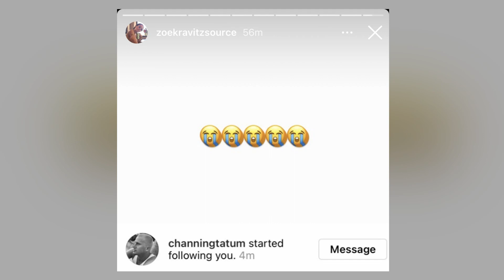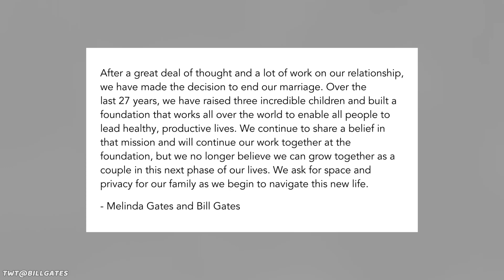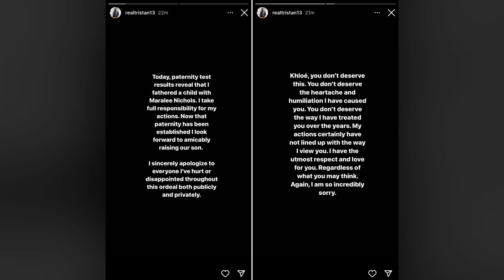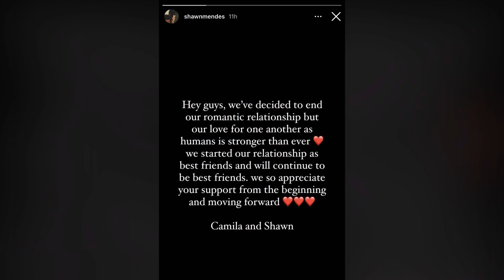Khloe Kardashian, Zendaya y Bennifer: ¡separaciones y parejas más grandes de 2021!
En el 2021 pasaron muchas cosas locas, pero esta vez nos enfocaremos en las rupturas de celebridades más grandes y también más impactantes (y algunas no tanto). y nuevas relaciones. ¡Y permítanos decirte que había habido mucho! Algunos de estos no sorprendieron a nadie ... y, por supuesto, ¡hubo mucho drama en torno a algunas divisiones! Entonces, averigua quién justo después de una ruptura encontró un nuevo amor. ¿Qué división había sido una sorpresa total para muchos?

😍 Ver también: Vicente Fernández, Carmen Salinas, el príncipe Felipe y otras estrellas que murieron en 2021